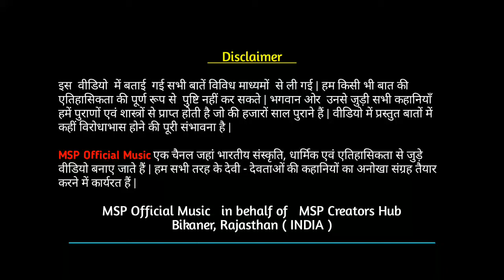Hare Ghas Ri Roti Maharana Pratap | हरे घास री रोटी | Hindi Explained | महाराणा प्रताप का युद्ध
Hare Ghas Ri Roti Maharana Pratap | हरे घास री रोटी | Hindi Explained | महाराणा प्रताप का युद्ध | MSP Official Music

  महाराणा प्रताप राजस्थान के वीर सपूत जिन्होंने अकबर के सामने कभी अपनी हार स्वीकार नहीं की | यह वीडियो महाराणा प्रताप के जीवन में आए उन दिनों के बारे में है जब उन्हे बहुत से कष्ट सहन करने पड़े | लेकिन माँ भारती का वो वीर झुका नहीं |

mewad ka itihas
haldi ghati ka yudh
haldi ghati ka war
हरे घास री रोटी महाराणा प्रताप
महाराणा प्रताप का इतिहास
पिथल ओर पाथल
महाराणा प्रताप ओर अकबर
हल्दी घाटी का युद्ध

• Team :-

Founder & CEO :    Madhusudan Panchariya

Recording & Editing :   MSP Official Studio

Production :   MSP Creators Hub

hare ghas ri roti prakash mali,
hare ghas ri roti ban bilawado le bhagyo,
hare ghas ri roti hi jad ban bilawado le bhagyo,
hare ghas ri roti full song,
hare ghas ri roti maharana pratap,
hare ghas ri roti status,
hare ghas ri roti ban bilawado le bhagyo song,
hare ghas ri roti bhajan,
hare ghas ri roti ban bilavdo le bhagyo,
hare ghas ri roti by prakash mali,
hare ghas ri roti ban bilawado le,
hare ghas ri roti full song original,
hare ghas ri roti full song by prakash mali,
ghas ri roti,
hare ghas ri roti hi,
hare ghas ri roti hi jad ban bilawado le,

hare ghas ri roti ne jad ban bilawado le bhagyo,
hare ghas ri roti original song,
hare ghas ri roti prakash mali new live bhajan 2017 gangashahar bikaner,
hare ghas ri roti prakash mali song,
hare ghas ri roti poem,
hare ghas ri roti re,
hare ghas ri roti song